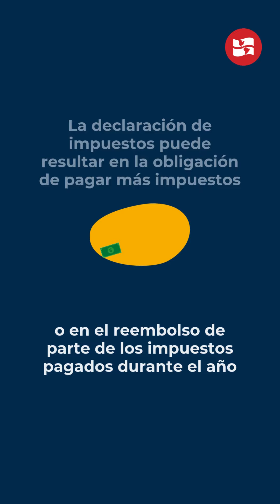¿Qué son los impuestos sobre los ingresos y cómo funcionan en los Estados Unidos?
💸 En los Estados Unidos, el gobierno federal es el recaudador principal de los impuestos sobre la renta. Algunos estados también gravan con impuestos los ingresos personales y corporativos.

Aquí te contamos qué son los impuestos sobre los ingresos y cómo funcionan.